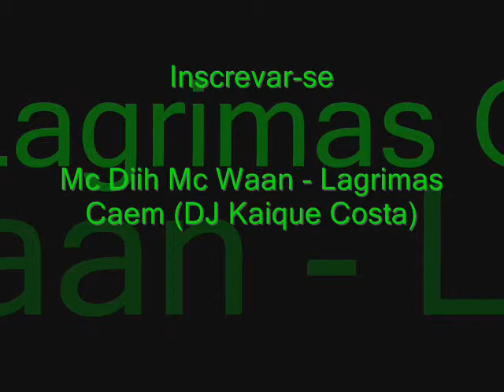Mc Diih Mc Waan - Lagrimas Caem (DJ Kaique Costa).wmv